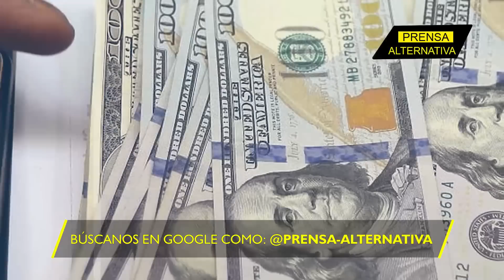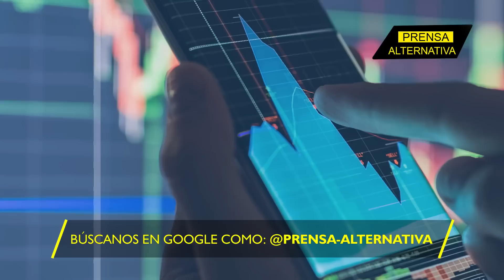¡Biden se cruza los brazos ante miles de despidos!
Se está tambaleando el empleo en la potencia del norte, y en lo que va del año los despidos han tenido las peores cifras desde 2009, mientras que Biden se queda de brazos cruzados.

Director General: Juan José del Castillo
Jefe de Prensa: Enzo Anchante
Jefe de Turno: Nancy Vargas
Investigador Asociado: Maylin Pariguán
Locución: Leonardo Guerra
Edición: Miguel Peralta